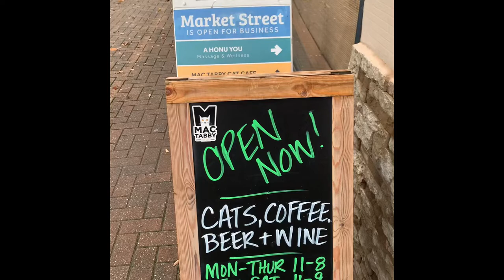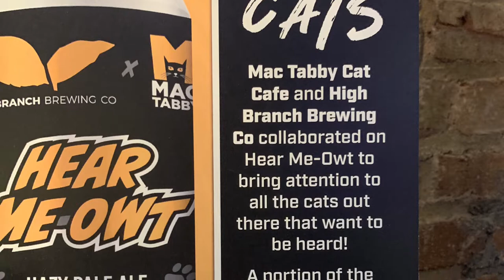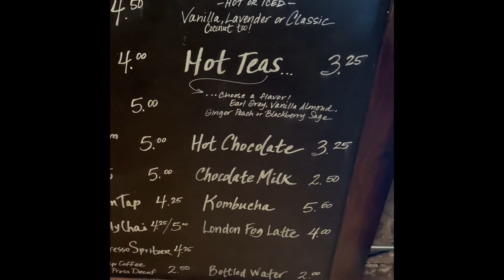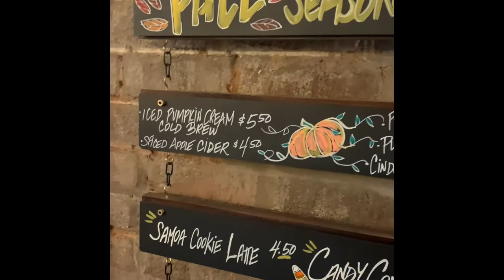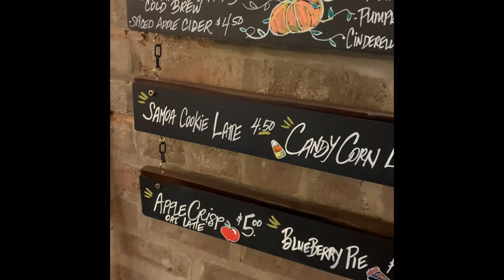MAC TABBY CAT CAFE | Local Coffee, Craft Beer, Wine, and Cats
This was a great find with delicious local coffee, craft beer, and CATS.… This location is in the heart of Downtown Concord! There’s an adoptable CAT LOUNGE where cats roam and people make reservations to play! The CAFE is separate and offers coffee, wine, craft beer and more!

🎤Invite me to be a professional and/or personal development speaker at your next event on topics that include: Workforce Development
Career Development
Personal Branding
Take Back Your Energy
Attraction Marketing